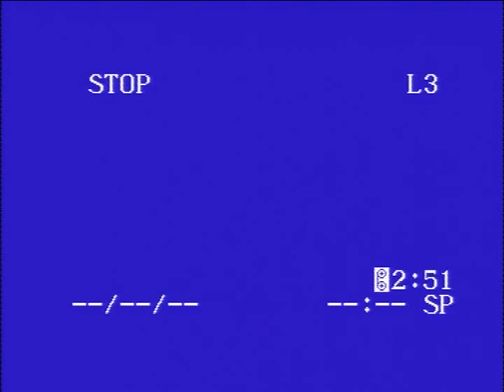ESMERALDA Title1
Transvestite situation.

words and music David D